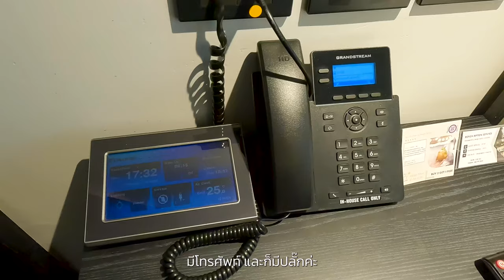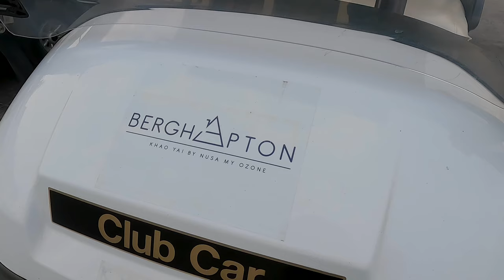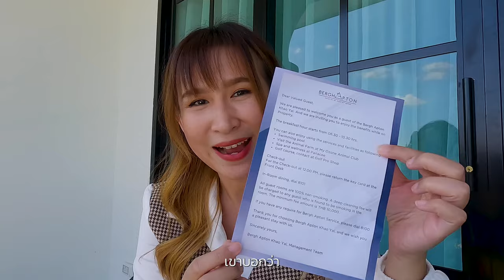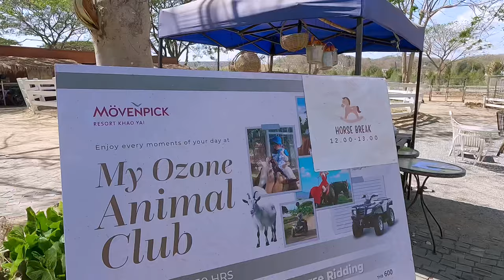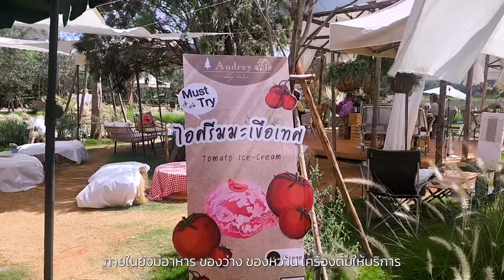เที่ยวเขาใหญ่ นอนโรงแรมเปิดใหม่ Bergh Apton แวะ Pop Up คาเฟ่ที่มุมถ่ายรูปสุดจึ้ง | Tiewjourney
รีวิวที่พัก Bergh Apton โรงแรมสไตล์ English Cottage ในพื้นที่ My Ozone เขาใหญ่

แวะเที่ยว Pop Up คาเฟ่ Audrey Hobby Farm คาเฟ่ที่เปิดชั่วคราว มีฟาร์มมะเขือเทศให้เข้าชม มีอาหาร ของว่าง เครื่องดื่ม ไอศครีม และมุมถ่ายรูปที่สวยทุกมุม

Gear : Gopro HERO 11 / Sony A7C
00:00 Highlight
00:38 Start เปิดคลิป
01:15 Deluxe Room with Bathtub
02:11 Cornerr Room with Bathtub
04:00 Suite with Bathtub
07:34 ห้องอาหาร Soul Kitchen
09:47 My Ozone Animal Club
13:06 Audrey Hobby Farm
ติดตามผลงานพวกเราช่องทางอื่นๆ